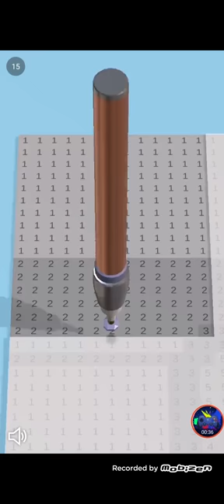Draw happy puzzle day 34-43 Gameplay